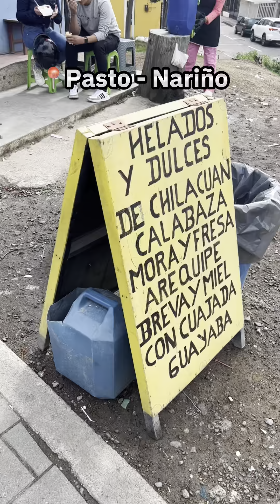Día 9 - 10. Tulcán (Ecuador) - Ipiales - Pasto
El día noveno fue un día muy tranquilo. Madrugamos por que teníamos que realizar la logística para embalar las bicicletas por transportadora que realmente nos salía mucho más barato que por avión, conseguimos las cajas bien envueltas y micro-bus hasta Pasto. Ya en Pasto nos hospedamos es un buen hotel noche de celebración y al otro día vuelo a Bogota.

Que gran aventura.

Distancia total de la travesía 480 Km con Desnivel  Positivo de 10640 metros.